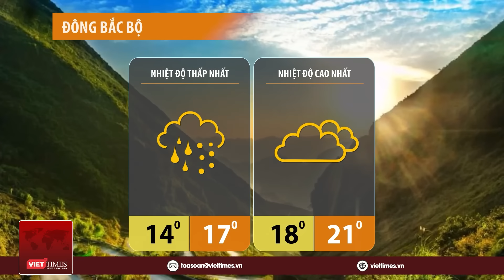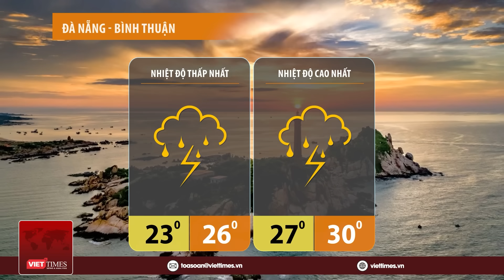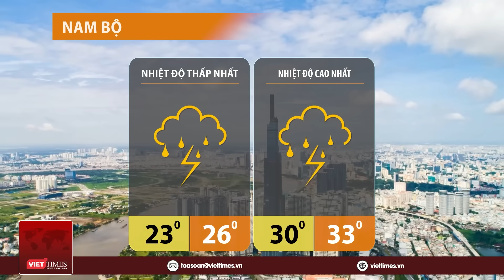Dự báo thời tiết đêm nay và ngày mai 17/11: Trung Bộ mưa lũ cực đoan, Bắc Bộ chìm trong giá rét | VT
VietTimes | Bản tin dự báo thời tiết cập nhật tình hình thời tiết, khí hậu mới nhất ngày 17/11/2023.
- Lũ lụt ở Thừa Thiên Huế vượt đỉnh năm 2020, vượt cả mọi kịch bản ứng phó
- Không khí lạnh tăng cường, Bắc bộ chìm trong rét đậm
- Bầu trời Florida - Mỹ bị cắt đôi thành hai màu một cách kỳ dị